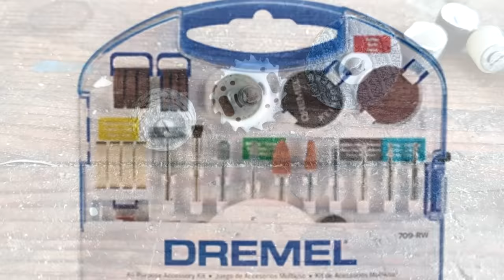🤑🤑 AHORRA DINERO!!! 10 ACCESORIOS CASEROS PARA MINI TORNO (DREMEL)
💲💲Ahorra 💲💲!!!  hace tus propias herramientas para el minitorno dremel muy facil
No gastes en herramientas para tu minitorno, en este video te muestro diez posibilidades para hacer vos mismo estos utiles accesorios para tu herramienta, no te pierdas el video